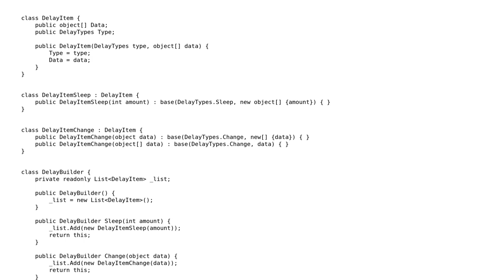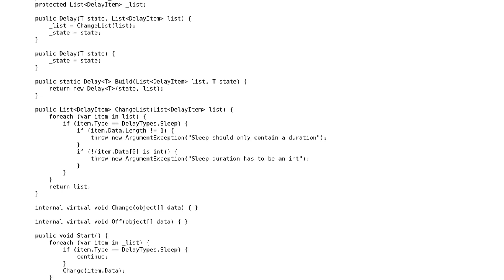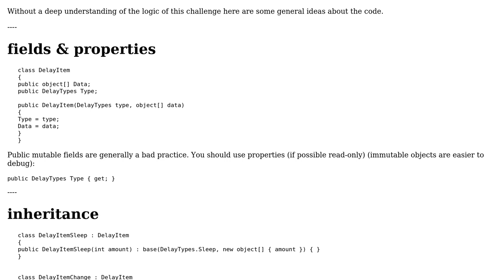Code Review: Basic traffic light simulation library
With thanks & praise to God, and with thanks to the many people who have made this project possible! You are responsible for your own actions.